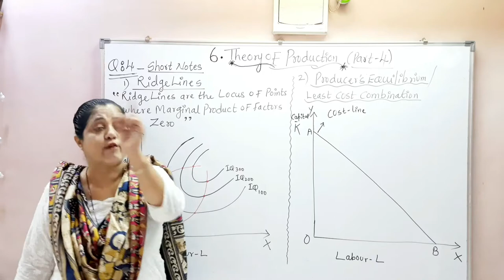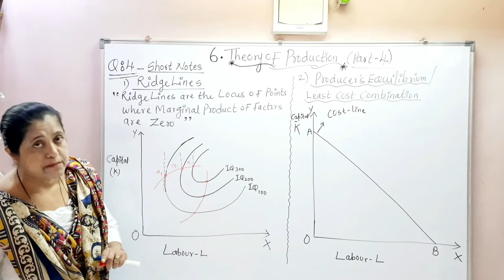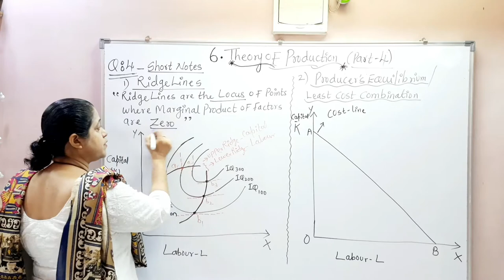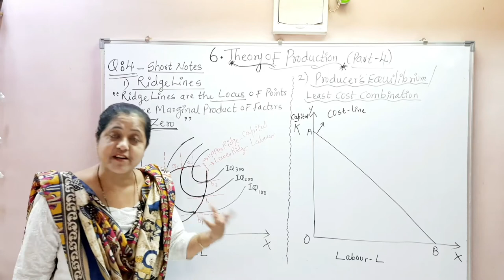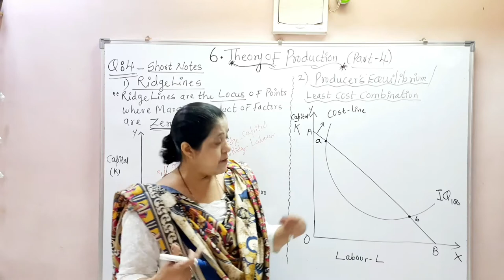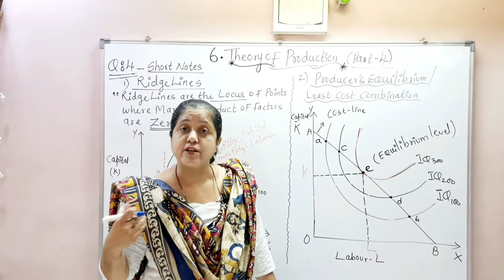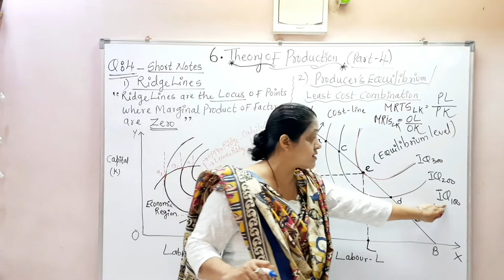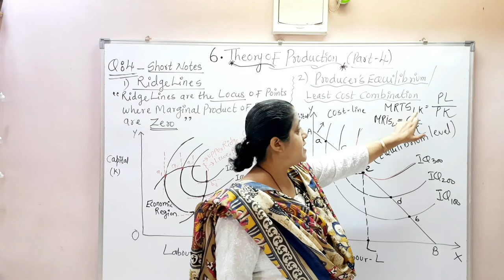Ridge Lines And Producer's Equilibrium | Theory Of Production (Part - 4)